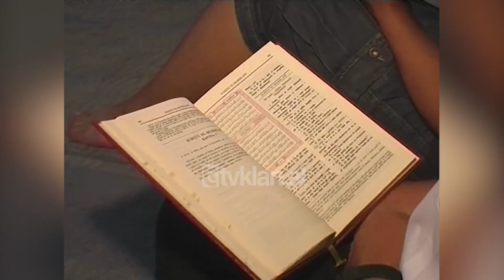Reuters reportazh për Kukësin, festimet e muajit Ramazan në këtë qytet - (17 Shtator 2008)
Gjatë muajit të shenjtë të ramazanit syri i reporterëve të agjencisë presitgjoze të lajmeve Reuters është ndalur në të gjithë botën, por kësaj radhë destinacioni ishte qyteti i Kukësit dhe festimet e besimtarëve mysliman atje. Mesazhi që kanë përcjellë besimtarët kuksianë ishte ai i shpresës dhe dashurisë.

Ali Hallaçi: “Në rrethin tonë të Kukësit është shumicë myslimane. Jo të gjithë janë praktikantë, por mundohen që ta praktikojnë këtë fe. Mundohen të jenë më të përpiktë, më të përkushtuar ndaj muajit të madhëruar të ramazanit duke shkuar mirë, në harmoni dhe në begati me njëri-tjetrin.”

“Me pas harmoni, të kemi dashur për njëri-tjetrin. Se jemi në një jetë të shkurtër, botë fallxhore të rrejshme dhe së shpejti do të shkojmë në botën e paqes, ku atje do të japim llogari secili dhe do të mbajë përgjegjësitë e veta morale dhe personale.”

Pas perëndimit të diellit besimtarët kuksianë i bashkohen myftiut Hallaçi për iftar.

Ilda Dogjani është vetëm 12 vjeç dhe sipas saj gjatë këtij muaji të shenjtë njerëzit duhet të jenë të lumtur dhe të tregohen të mirë ndaj njëri-tjetrit. Këto janë ditë dashurie thotë ajo për gazetarin e agjencisë Reuters.

Si në çdo reportazh të kushtuar Shqipërisë Reuters lavdëron tolerancën fetare që mbizotëron jo vetëm në këtë qytet të vogël verior, por në të gjithë Shqipërinë./tvklan.al

Gazetare: Urita Dokle